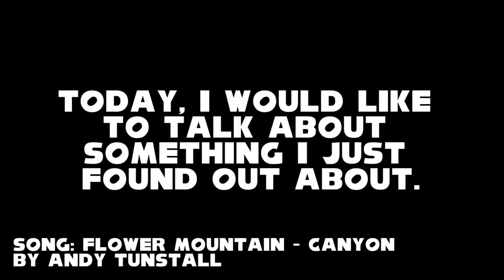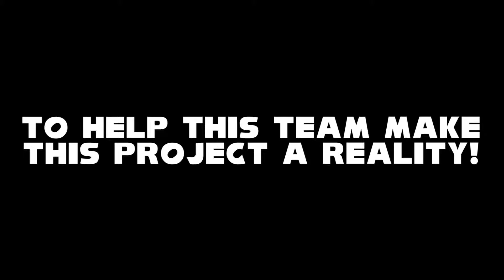Spark the Electric Jester Kickstarter Support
I'm showing my support for Spark the Electric Jester. Check out the Kickstarter and try out the demo!

Lakefeperd is developing the game. He has also worked on the following games:

Back this Kickstarter!

I do not take credit for any of the music used in this video.